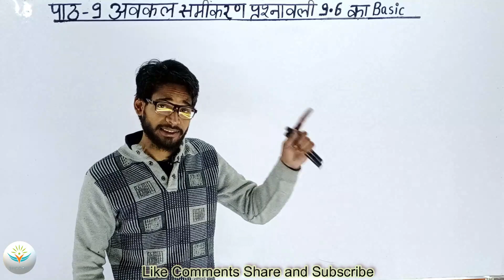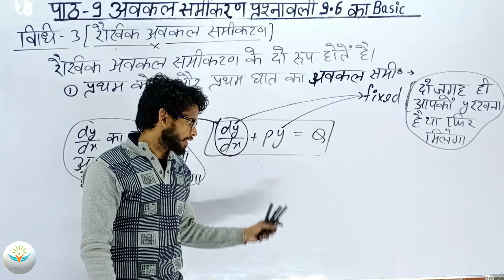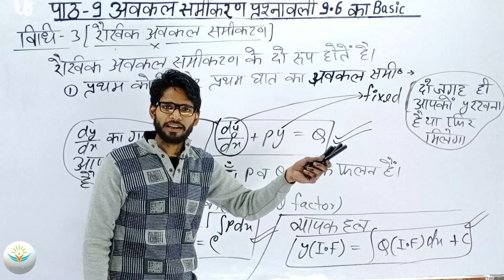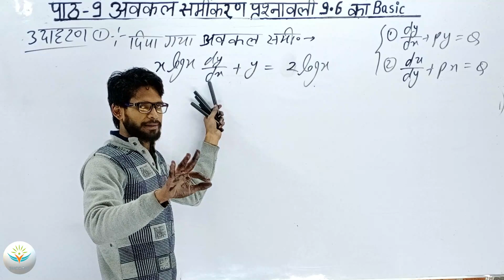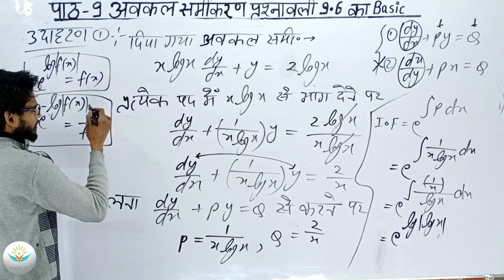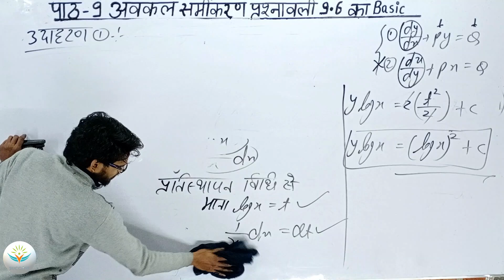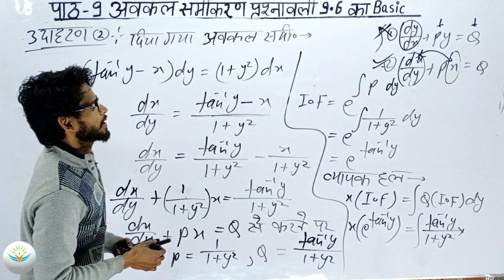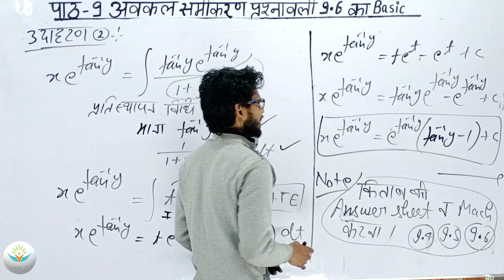कक्षा 12 गणित | पाठ-9 अवकल समीकरण प्रश्नावली 9.6 Basic concept best analysis | class 12th maths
Link For WatsApp :-maths by manav sir

कक्षा 12 गणित पाठ 9 अवकल समीकरण | Chapter 9 Differential equation | प्रश्नावली 9.6 Basic concept best analysis | class 12th maths

MathsByManavSir कक्षा12गणित पाठ9 अवकल समीकरण#Chapter9Differential Equation#class12thmaths#